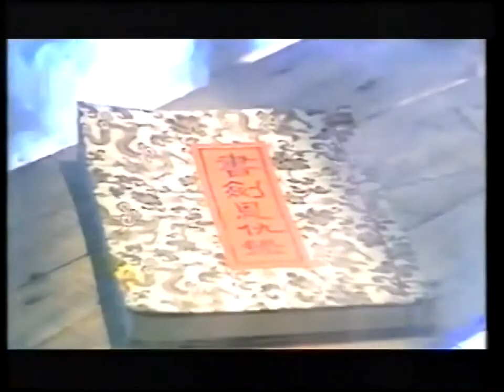BTT KHGK MV 30